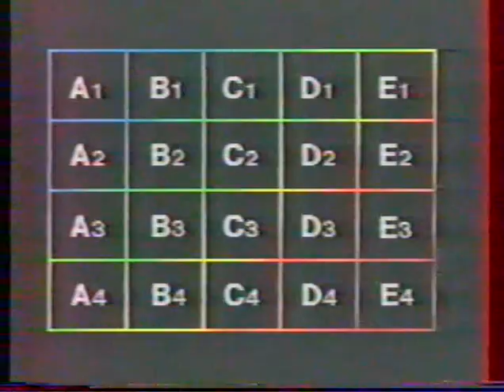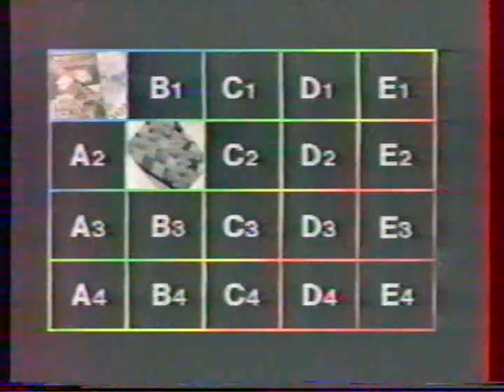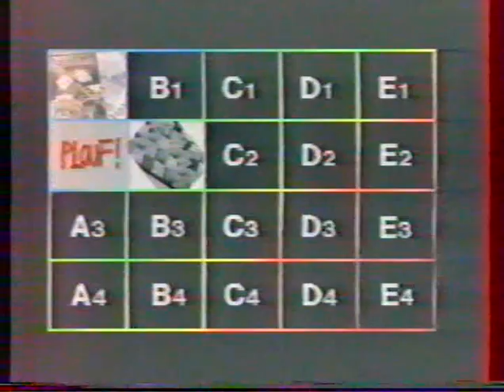kim wilde 4 c + show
french tv show called: 4C+, for the promo rage to love on the tv chanel canal +